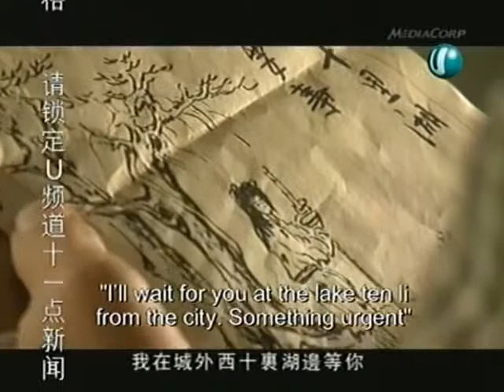legend of the condor heroes 2003 ep 10 2 3